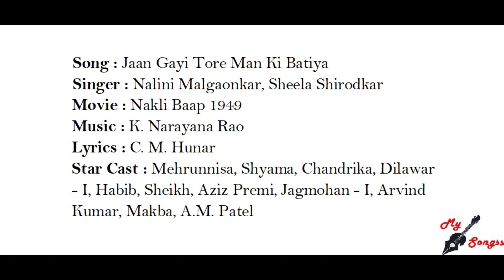Jaan Gayi Tore Man Ki Batiya, Movie : Nakli Baap 1949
Song : Jaan Gayi Tore Man Ki Batiya
Singer : Nalini Malgaonkar, Sheela Shirodkar
Movie : Nakli Baap 1949
Lyrics : C. M. Hunar
Star Cast : Mehrunnisa, Shyama, Chandrika, Dilawar - I, Habib, Sheikh, Aziz Premi, Jagmohan - I, Arvind Kumar, Makba, A.M. Patel